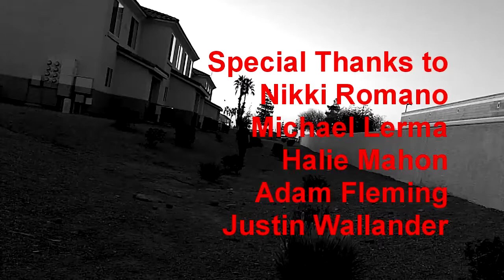Ninjer, Please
The Ninjer (Gian Emillio) comes face to face with the three men who could possibly change his outlook on life, but in the end, the Ninjer just does what he does best.

An homage to the old-timey, 1970's martial arts films.